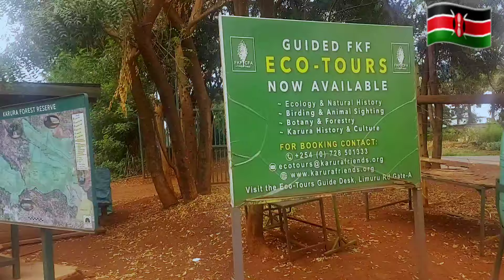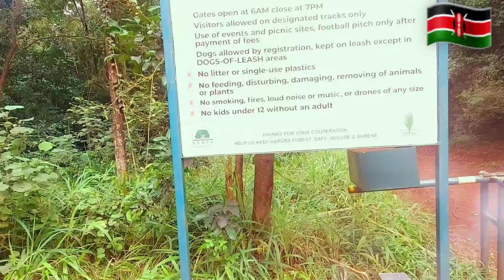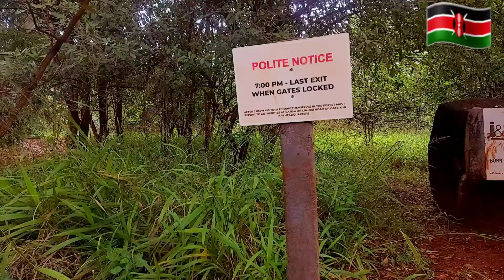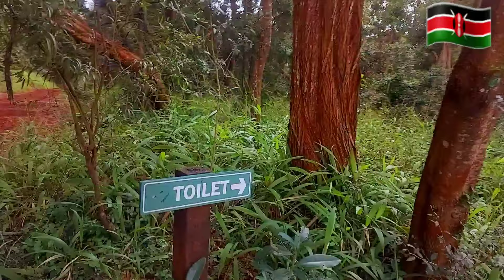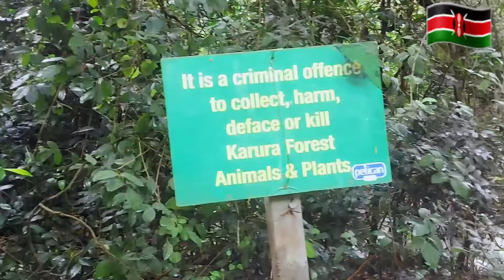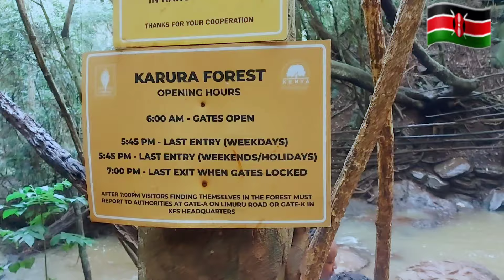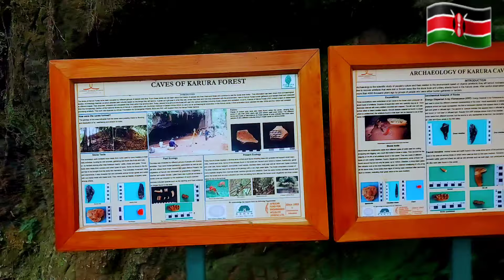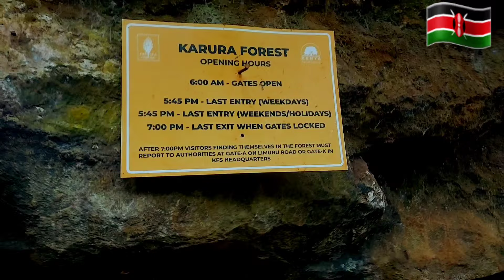KENYA's 🇰🇪 KARURA FOREST IS OVERRATED FOR NOTHING ?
KENYAN KARURA FOREST IS OVERRATED FOR NOTHING /  A tour around the famous  hyped WATERFALLS  and the CAVES / karura forest Nairobi Nature Trail. .